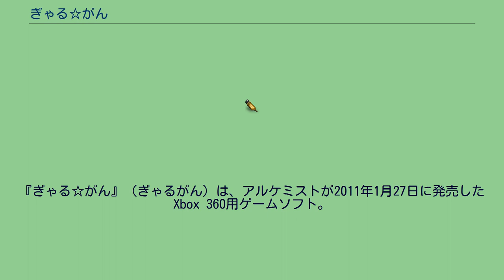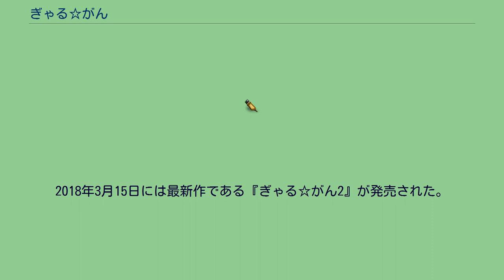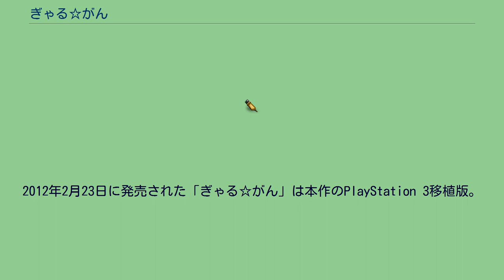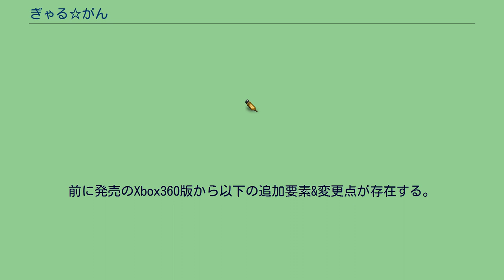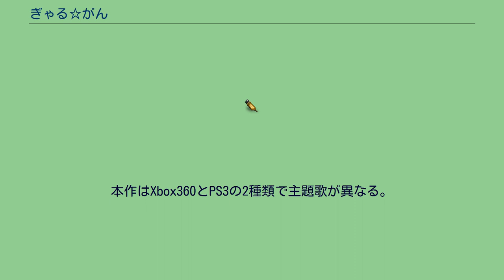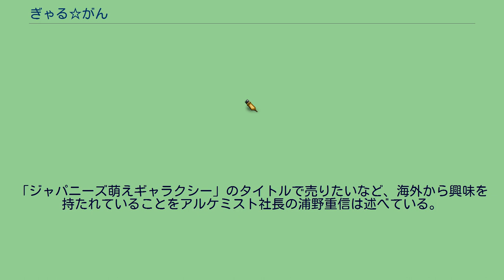ぎゃる☆がん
10周年記念タイトルとして、リマスター版『ぎゃる☆がん りたーんず』のNintendo Switch版が2021年1月28日に発売され、Steam版が2月12日に配信開始した。
2012年2月23日には、追加要素が含まれたPlayStation 3移植版が発売された。
2015年8月6日には続編である『ぎゃる☆がん だぶるぴーす』が発売された。
2018年3月15日には最新作である『ぎゃる☆がん2』が発売された。
2021年1月28日には10周年記念タイトルとして、リマスター版『ぎゃる✩がん りたーんず』（Nintendo Switch/PC）がインティ・クリエイツより発売された。
2012年2月23日に発売された「ぎゃる☆がん」は本作のPlayStation 3移植版。
2021年1月28日に発売（Steam版は2月12日に配信開始）された「ぎゃる☆がん りたーんず」は、本作のPlayStation 3版「ぎゃる☆がん」をベースにしたリマスター版である。